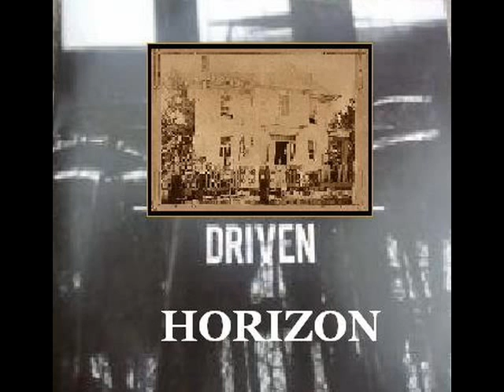Driven - HORIZON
I never got much out of this life
Never saw myself in someone else's eyes
I remembered black skies with lightning around me. FUCK!!1

Denial constructed inside my thick skull
The architect mapped a maze
Trapped inside, can't escape!
Busting out of the prison
that caged me for far too long
Checked my vital sign
Its time to get up!

Dirt off my shoulder
A new day has come
Breaking the boulder
Horizon's awaits

All aboard, we set to sail
Fragments of memory dissolve in the rain
Granting the pleasure to forget all the pain
Betrayal and lost words is what we inflict
Swimming with the sharks
the hungers for my gut

What the fuck are you trying to prove?
I've lived my life and i know what to choose
I've lived my life, i got nothing to lose

Your ship came in but then it sink
And the sun will set for you
The sun will set for you